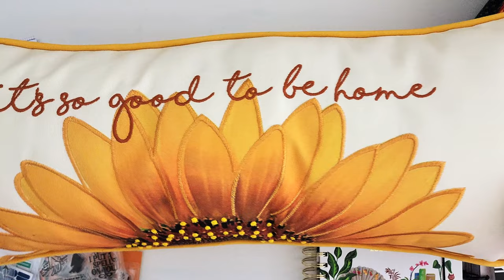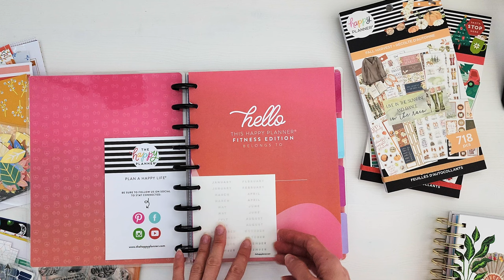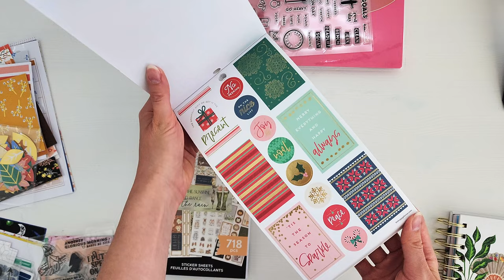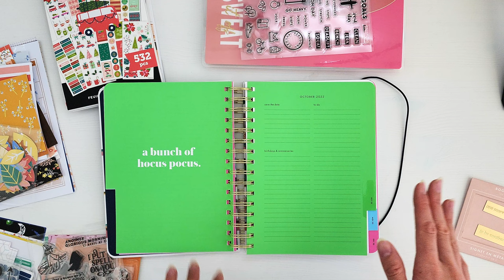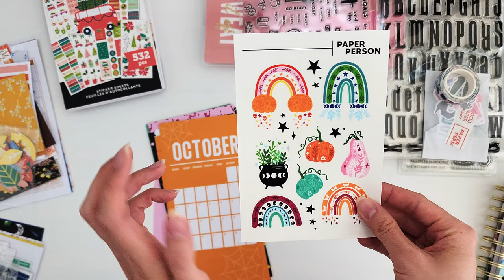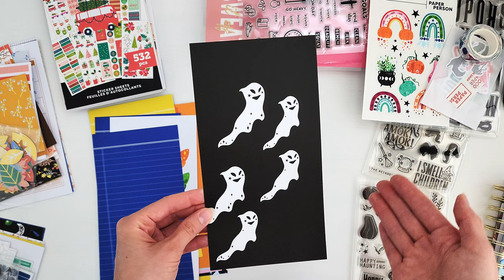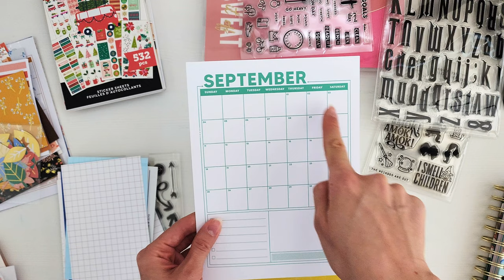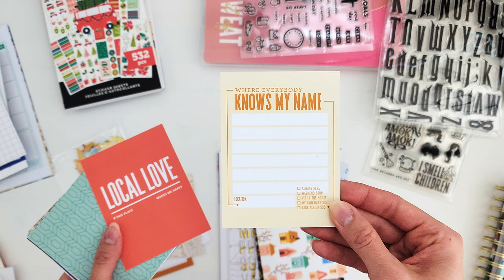September 2022 Haul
Here's a haul video of some things that I recently got from Michael's, Modcloth, Chapters, Paper Person, Studio Calico, and Citrus Twist Kits.